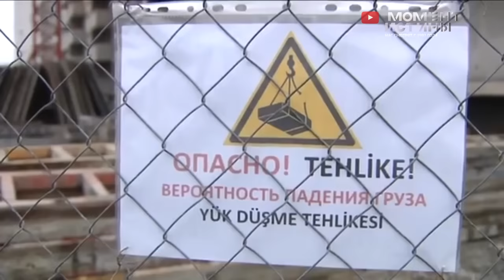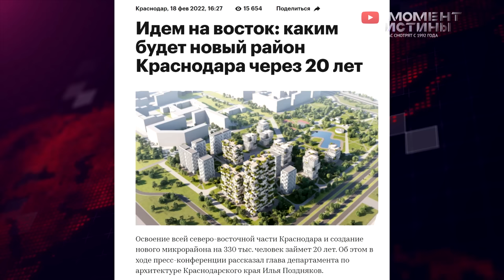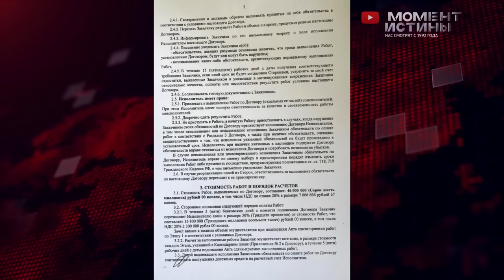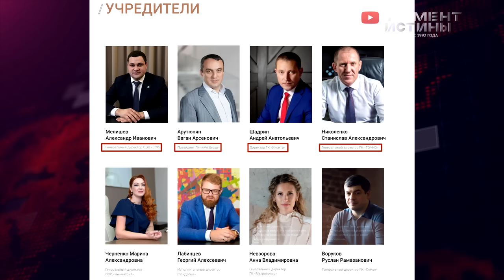⚡️ Передел в Краснодаре. Махинация с землей. AVA Group, Ваган Арутюнян, судья Хахалева, Умар Кремлёв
На протяжении последних недель в средствах массовой информации стали мелькать заголовки о заочном аресте «золотой судьи» Хахалевой Е.В., а также об объявлении ее в международный розыск, поскольку последняя еще в декабре 2021 года выехала за пределы Российской Федерации.

Следствие предпринимает все возможные попытки, направленные на поиск судьи. В рамках возбужденного уголовного дела следственные органы могут арестовать имущество бывшей судьи, которого осталось немало. Несмотря на все попытки «отыскать» бывшую судью, следственные органы игнорируют и не проверяют сведения, распространенные в СМИ о том, что Хахалева и ее супруг Роберт Оникович могут быть связаны со строительным бизнесом Краснодара, что и позволяет Елене Владимировне жить за рубежом за средства, которые она якобы получает от деятельности строительной компании ООО «АВАГРУПП», номинальным руководителем которой является близкий друг семьи Арутюнян В.А.

Получается, что именно чета Хахалевых владеет группой компаний ООО «АВАГРУПП» (ООО «АСК», ООО «АВА-Девелопмент», ООО «СФ Екатеринодар», ООО «ИНВЕСТГРУПП» и др.), руководителем которой является близкий друг семьи В.А. Арутюнян.

Арутюнян, не чуждый Хахалевой человек, получил контроль над земельными участками под строительство многоквартирных домов и коттеджных поселков в Краснодаре, Сочи, Анапе и т.д.Строительные компании, входящие в группу компаний ООО «АВАГРУПП» приобретали земельные участки сельскохозяйственного назначения. Так, ООО «АВАГРУПП» стала собственником земельного массива, расположенного в п. Знаменский, в х. Ленина г. Краснодара, после чего, разделив земельный массив на множество отдельных земельных участков стали их продавать, а также осуществлять строительство по договорам подряда. До сих пор остается загадкой, как Арутюнян смог получить в собственность земли сельскохозяйственного назначения и осуществить на них строительство как коттеджных поселков, так и многоквартирных домов.